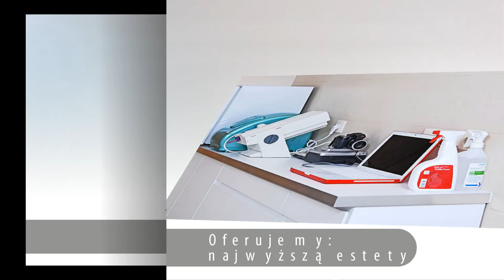Stomatologia lekarz protetyk implant zęba Sopot Praktyka dentystyczno-implantologiczna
Nasza praktyka dentystyczno-implantologiczna wykonuje wszelkie zabiegi z zakresu stomatologii. Działamy już od 1995 roku, a siedziba gabinetu znajduje się w Sopocie. Kliniką zarządza dr Ewa Osękowska.

Lśniący i piękny uśmiech nie musi być jedynie cechą gwiazd Hollywood. Dzięki naszym usługom Twoje zęby będą wyglądać ładnie i zdrowo. Oferujemy zabiegi z zakresu chirurgii stomatologicznej, stomatologii zachowawczej, periodontologii i implantologii, która obejmuje wstawianie implantów zębów. Ponadto zajmujemy się diagnostyką RTG, endodoncją czy wykonywaniem zdjęć panoramicznych zębów.

Wykwalifikowany lekarz protetyk w profesjonalny sposób dopasuje protezę zębową do wymagań i upodobań każdego pacjenta. Specjalizujemy się także w korekcji wad zgryzu za pomocą aparatów zębowych.

Jeżeli wizyta u dentysty wywołuje dreszcze już na samą myśl, to poradzimy sobie z tym. Gwarantujemy bezbolesne zabiegi, w miłej atmosferze.